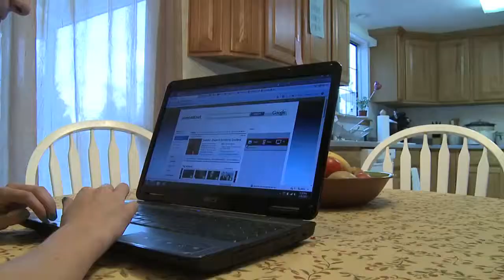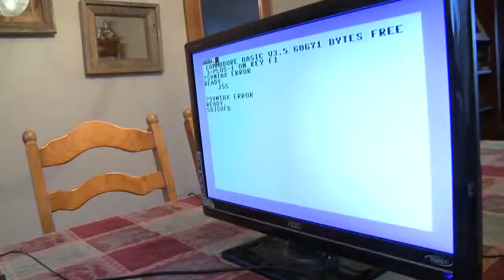Kids of Today vs 1980's Technology HD